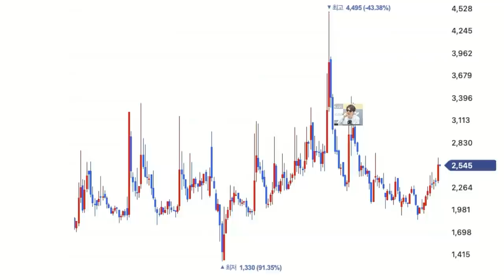이것이 바로 역발상 투자입니다 [정프로의 방과후 징징쇼_진흥기업]